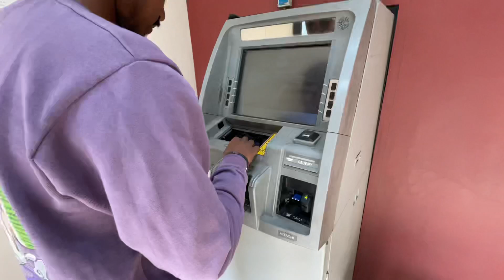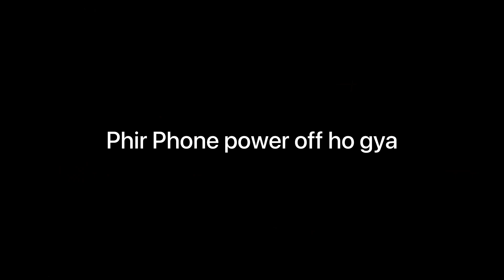हाता कीर्तन का कलस यात्रा 🎪🪘🎺|| प्राचीन गुरुकुल आश्रम रामगढ़ , हाता vlog 2023 || hata mela vlog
हाता कीर्तन का कलस यात्रा 🎪🪘🎺|| प्राचीन गुरुकुल आश्रम रामगढ़ , हाता vlog 2023 || hata mela vlog youtubevideo youtubevideo